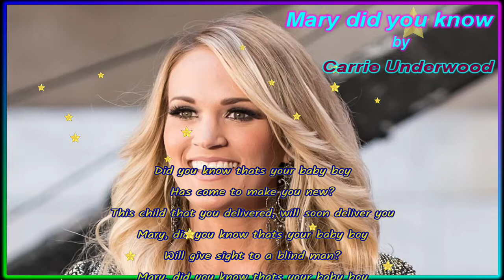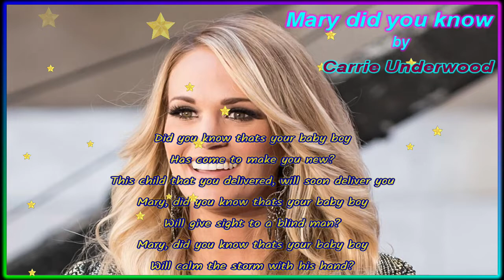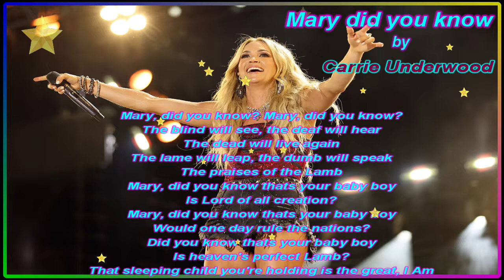Mary do you know by Carrie Underwood Christmas with Lyrics - 5.1 HD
Carrie Marie Underwood (born March 10, 1983) is an American country singer. She rose to prominence after winning the fourth season of American Idol in 2005. Her single "Inside Your Heaven" made her the only country artist to debut atop the Billboard Hot 100 chart and the only solo country artist in the 2000s to have a number-one song on the Hot 100.

Her debut album, Some Hearts (2005), was bolstered by the successful crossover singles "Jesus, Take the Wheel" and "Before He Cheats", becoming the best-selling solo female debut album in country music history. She won three Grammy Awards for the album, including Best New Artist. The next studio album, Carnival Ride (2007), had one of the biggest opening weeks of all time by a female artist and won two Grammy Awards. Her third studio album, Play On (2009), was preceded by the single "Cowboy Casanova", which had one of the biggest single-week upward movements on the Hot 100.

Underwood has credited "music as a whole" as her major influence, since she "grew up listening to music" and "there were songs, different kind of songs coming at me from everywhere".[385] She has mentioned rock acts like Queen, Guns N' Roses, George Michael, the Rolling Stones, and My Chemical Romance as influences.

In a 2014 interview Underwood spoke on the late Queen frontman, "I've always been a huge fan and lover of Freddie Mercury. I would listen to him when I was a kid. He could do so many amazing things with his voice. People like that — who had incredible voices — I was always drawn to."[387] In July 2022 she joined Guns N' Roses on stage during their concert at Tottenham Hotspur Stadium in London where she performed with another of her idols, band frontman Axl Rose, saying after, "I've covered enough Guns N' Roses stuff, and it was people like him who taught me how to sing".

Among country artists, she has listed George Strait,[388] Dolly Parton,[389] Randy Travis,[390] Martina McBride, Reba McEntire, and Garth Brooks as influences.[391] Although never publicly mentioning Faith Hill and Shania Twain as musical influences, critics have linked Underwood's musical style to those of Hill and Twain. Her music is generally country pop with a rock influence similar to that of Kelly Clarkson, as noticed by Rolling Stone.[393] She has also released songs with Christian music influence.

carrie underwood
carrie underwood songs
pentatonix mary did you know
mary did you know cover
mary did you know lyrics
carrie underwood mary did you know
carrie underwood my gift
christmas music
Trio thoughts
best of christian songs
carrie
underwood